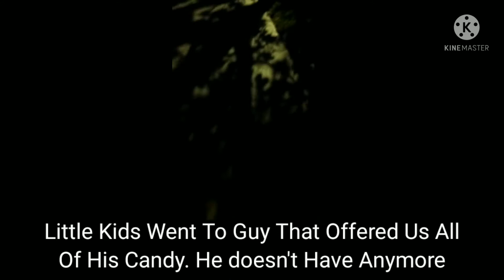Halloween Vlog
very rushed vlog because I wanted it to come out on the 31st